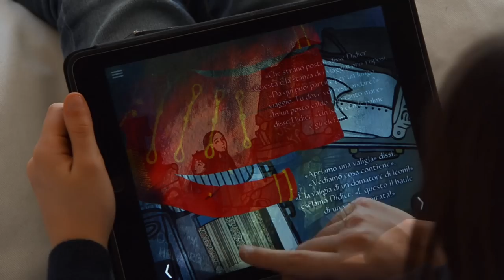Auschwitz, una storia di vento